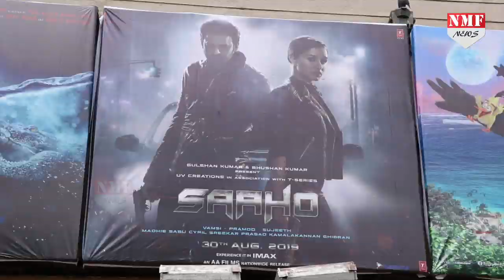Shocking! Saaho को हो सकता है करोड़ो का नुकसान, जानिए क्या है वजह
South के Superstar और श्रद्धा कपूर  की फिल्म साहो रिलीज हो चुकी है... लेकिन इस फिल्म को कई मुश्किलों का सामना भी करना पड़ रहा है.. बाहुबली की बंपर सक्सेस के बाद प्रभास को दोबारा थियेटर्स पर देखने का दर्शकों को बेसब्री से इंतजार था..देखिए ये खास रिपोर्ट